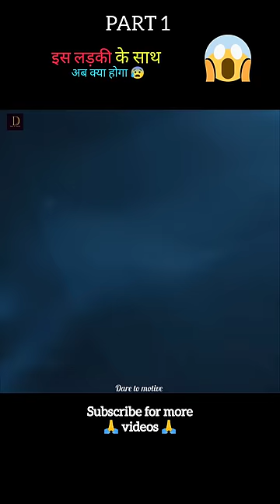Tidelands full movie explain in Hindi/Urdu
Title - Tidelands

4k HD movie